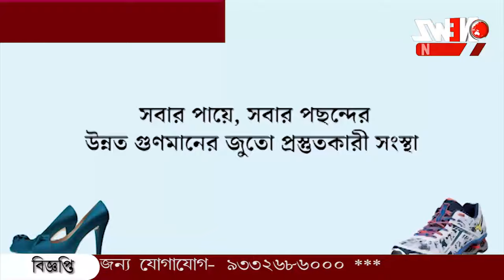মহিলা ইন্সপেক্টরের সঙ্গে পরকীয়া! পুলিশ স্বামী কে হাতেনাতে ধরলেন স্ত্রী।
মহিলা ইন্সপেক্টরের সঙ্গে পরকীয়া! পুলিশ স্বামী কে হাতেনাতে ধরে সবক শেখালেন স্ত্রী। লোকজন নিয়ে হাজির কোয়াটারে।